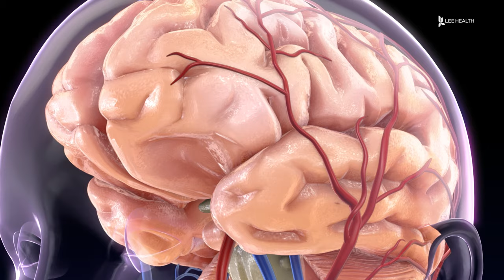What is a Brain Aneurysm?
Aneurysms are more common than you might think. “It is said that about 2% of the population will have a brain aneurysm.” Those with family history, hypertension, smokers or drug abusers have a higher risk of developing them.  “An aneurysm is a small out pouching or balloon like structures that form in these weak spots where brain blood vessels split into other smaller blood vessels,” said Lee Health Neurosurgeon Dr. Rimal Dossani.

There are two kinds of aneurysms, those that have and haven’t caused bleeding in the brain. With a brain bleed, “It causes the worst headache of life” said Dr. Dossani. You need to be seen by a doctor immediately. Either call 911 or come to the emergency department. Many unruptured aneurysms don’t show symptoms. They’re found through routine medical care when you get things like an MRI. If it’s small, they’ll just monitor it. If it’s larger, doctors will consider doing an endovascular aneurysm repair. “It’s minimally invasive, and we go in through a small artery in the wrist or the groin and put catheters and small wires into the aneurysms and block it from the inside.”

If that’s not possible, doctors can do a brain surgery called a craniotomy. “To go in from the outside into the skull, find the aneurysm, and put a permanent metal clip,” said Dr. Dossani. He specializes in both procedures. The best way to catch an aneurysm is by seeing your primary care doctor regularly and voicing any medical concerns you are experiencing.

Visit LeeHealth.org